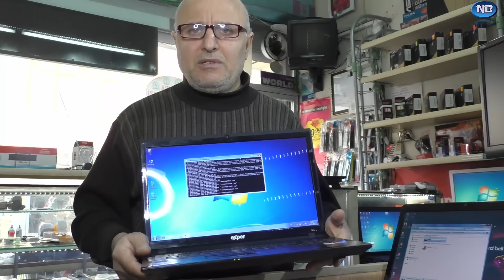Exper w 258 Bw Fan Temizliği-Notebook fan temizliği Nasıl Yapılır